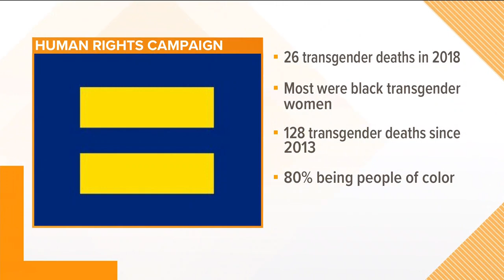Transgender woman shot to death in Dallas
Muhlaysia Booker, a 23-year-old transgender woman whose attack in April made national headlines, was found shot to death in Dallas on Sunday morning. 29-year-old Edward Thomas was arrested after he was identified for his role in the beating. According to reports, he was offered $200 to attack her. The assault did not stop until a group of women intervened and dragged Booker to safety.